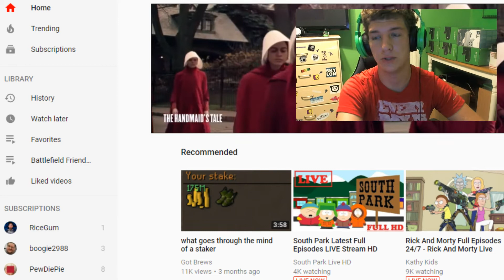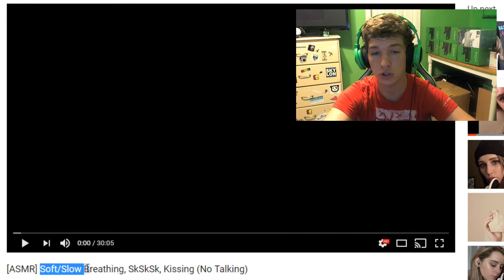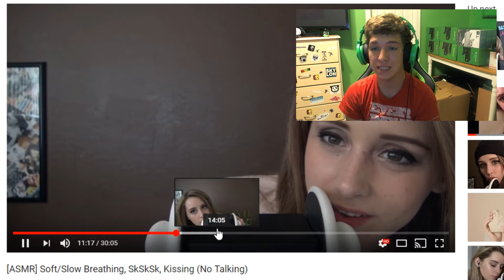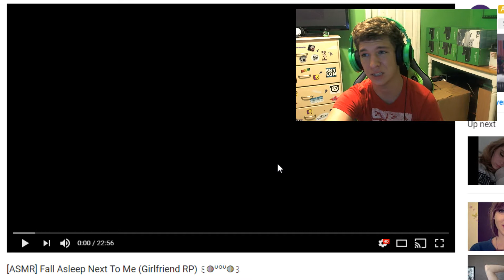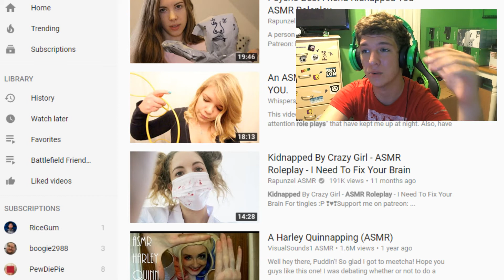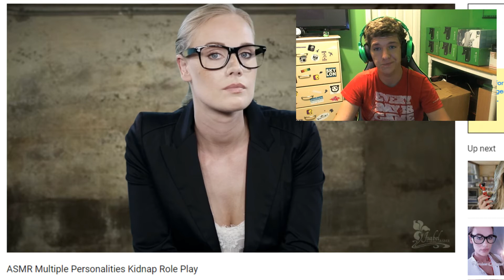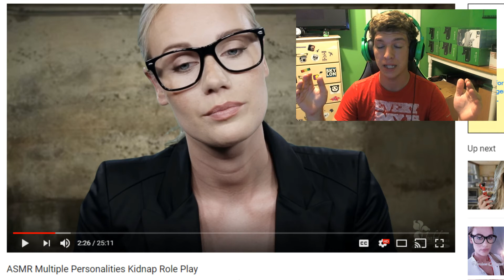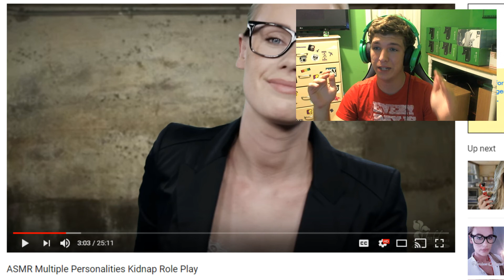THE BEST PORN ON YOUTUBE (ASMR)